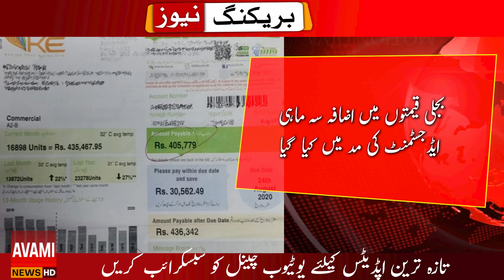Bad News For The People Of Karachi